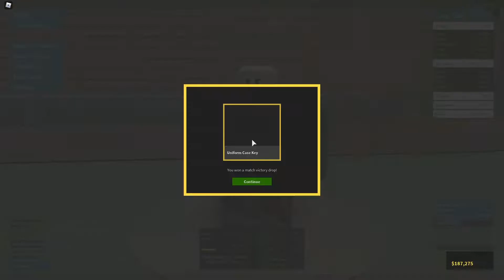The SKORPION VZ.61! (Gun Review + Best Setup) | Roblox Phantom Forces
▪️ In this video I show the best SKORPION VZ.61 setup and I do a gun review on it as well

▪️ EQUIPMENT:

Mic: Rode Podmic
Mixer: Behringer Xenyx 502
Headphones: Skullcandy Crusher Wireless
Mouse: Razer Deathadder Essential
Keyboard: Razer Blackwidow Ultimate

▪️ Title - The SKORPION VZ.61! (Gun Review + Best Setup) | Roblox Phantom Forces

▪️ PC SPECS:

- PNY Geforce GTX 1050
- 8 GB DDR4 Corsair Vengence Ram
- 1 terabyte hard drive
- Corsair Carbide Spec 04

-  Fantix!